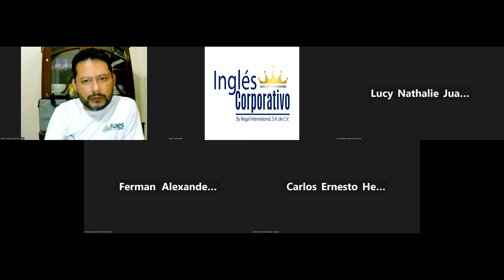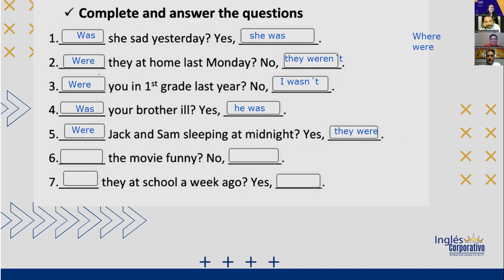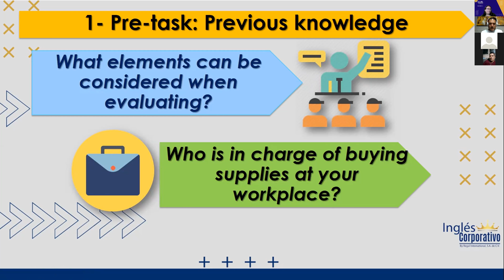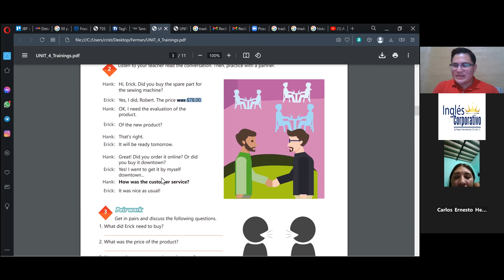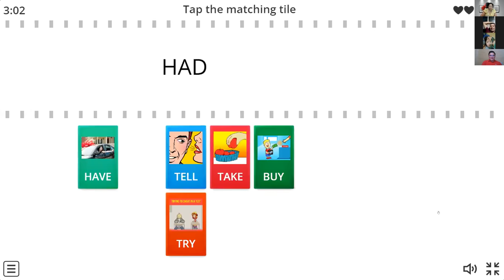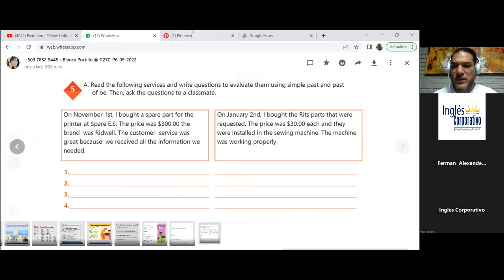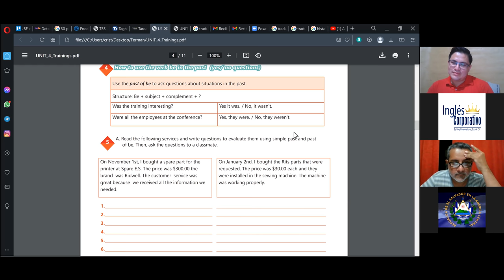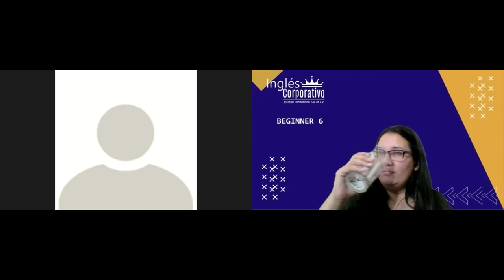Inglés Corporativo-29-09-2022-TALKING ABOUT PERFORMANCE REPORTS